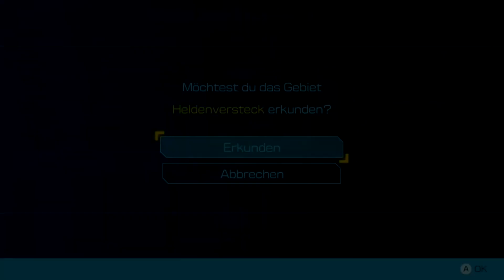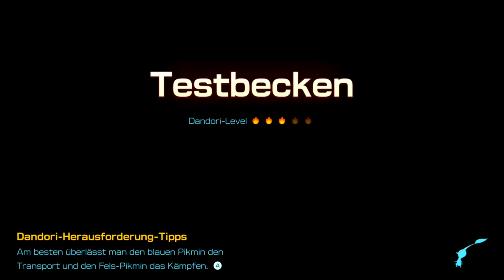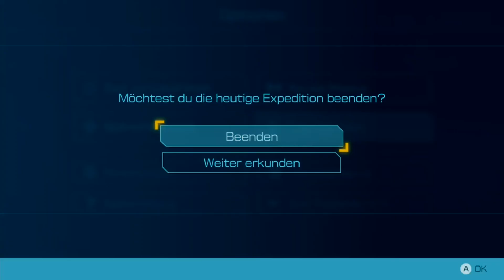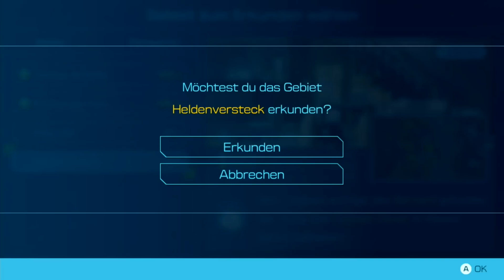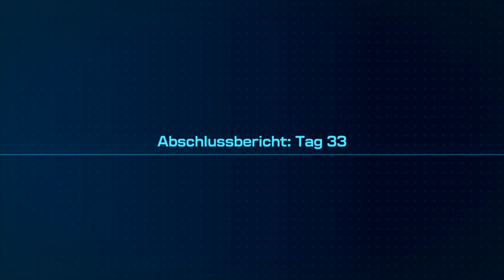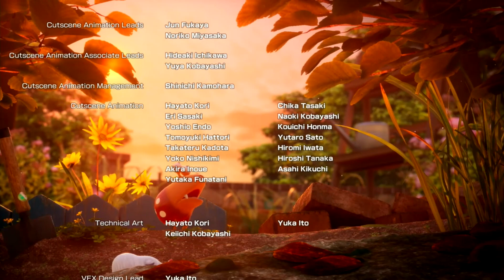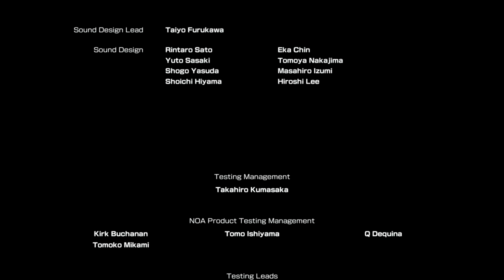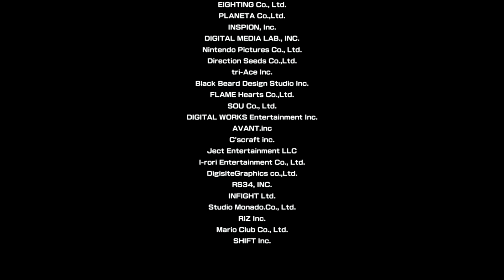Pikmin 4 ~Tag 32 - 34~ Finale ( Deutsch, No commentary)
Dies ist mein Playthrough von Pikmin 4 , alles wurde von mir selbst aufgenommen und bearbeitet.

Wenn euch mein Video gefallen hat, dann hinterlasst bitte ein Like und ein Abo, ich würde mich sehr freuen :)
Die Pikmin sind zurück und ziehen in ein großes Abenteuer in Pikmin 4 für Nintendo Switch - zupfe sie aus dem Boden und gib ihnen Befehle, während du mit ihrer Hilfe einen geheimnisvollen Planeten erkundest.
Die neugierigen Kreaturen gibt es in verschiedenen Varianten: Für die roten Pikmin beispielsweise ist Feuer kein Problem, und die neuen Eis-Pikmin können Gegner sowie die Umgebung einfrieren.
Bei der Erkundung des Planeten gilt es, die Fähigkeiten der Pikmin strategisch geschickt zu nutzen. Mit ihren Kräften und etwas Strategiegeschick kannst du alle Hindernisse auf diesem eigenartigen neuen Planeten überwinden.
Auch Otschin, der Weltraumhund, begleitet dich auf deinem Abenteuer. Dieser verlässliche Gefährte kann Hindernisse durchbrechen, schwere Gegenstände transportieren und Pikmin auf seinem Rücken tragen.